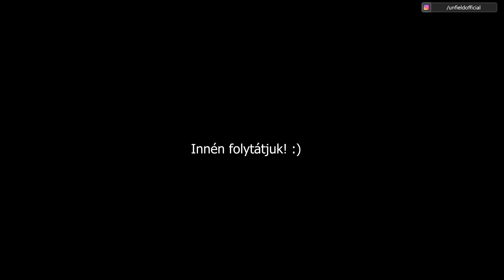Mit AKARNAK a ZÖLDEK? - GTA V. RP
Kövess Instagramon : @unfieldofficial